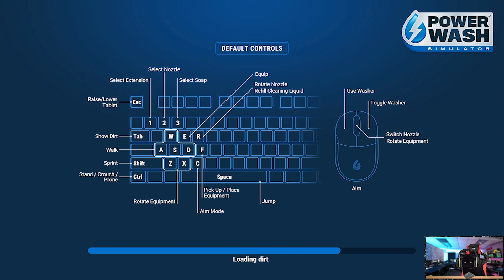Cat Plays PowerWash Simulator: Cleaning the Mini-Golf Course Part 2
Today, Remmie puts the Dragon in Dungeon's and Dragons.  Its been a pretty fun map so far, but we're not quite done!